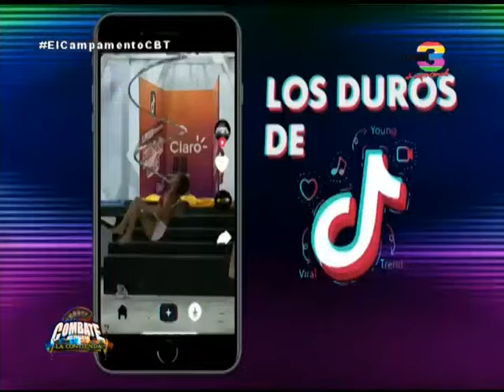Samara en Los Duros de TiTok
Integrante del equipo azul en emotiva presentación.